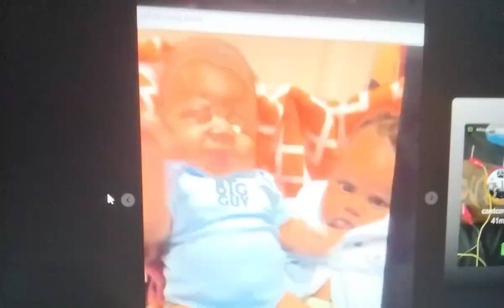💥YOUNGDOLPH💥NEW MOM & CEO MIAJAYE IS SAYIN WHAT SHE DO IS HER BUSINESS💥MOMEO WAS DOLPH APPROVED💥